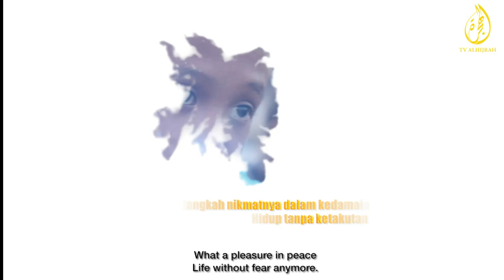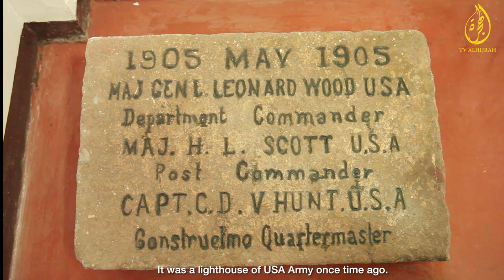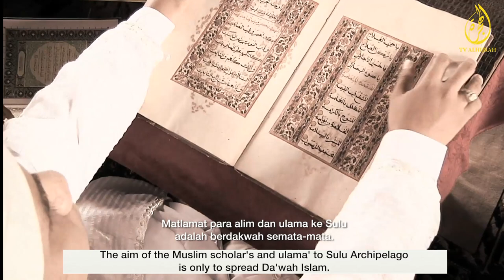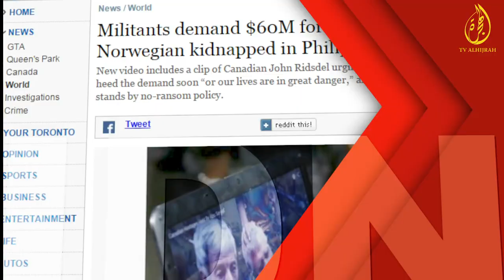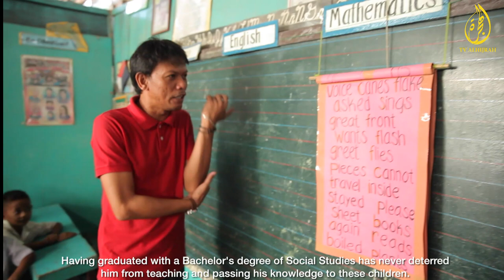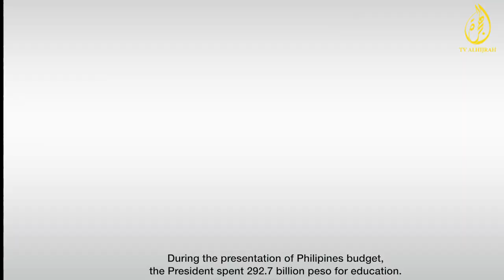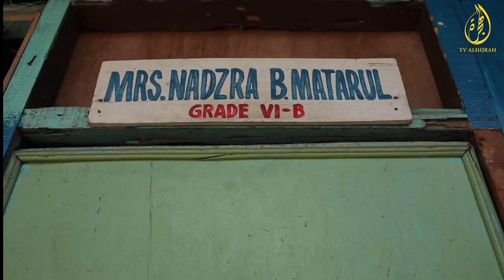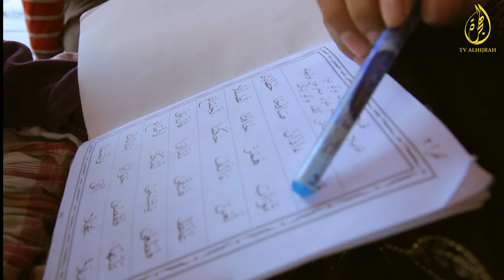Sulu For Peace - Documentary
Peace regards: Peace For Sulu.

HaRUM is a non-governmental organization established for confronting the current and future challenges especially issues involving welfare and awareness towards human being whether nationally or internationally.

HaRUM’s vision is to unite the society and strengten the brotherhood among people who shares a same religion, race,culture, socioeconomy and et cetera.

We, as the HaRUM's representatives, are really thankful to Tv Al-Hijrah for recording a documentary with the title of‘Merah Laut Sulu’, together with us in delivering the messages of love and humanity.

Objectives of the Documentary

1. Delivering message about the important of PEACE and HARMONY for Sulu and the regional.

2. Explaining that Sulu’s people are not a violent race, in contrast, THEY REALLY LOVE PEACE. And it is their hope for people around the world to help them develop their region without any harm.

3. Introducing the history, culture, background and Muslim's population in Sulu archipelago, South of Philippine who get less exposure among the international media.

HaRUM sebuah organisasi bukan kerajaan yang ditubuhkan untuk mendepani cabaran masa kini dan akan datang terutamanya isu-isu yang melibatkan kebajikan dan kecaknaan terhadap kehidupan manusia sejagat baik di dalam negara atau luar negara.

Visi HaRUM adalah untuk menyatu kembali kekeluargaan dan persaudaraan masyarakat yang berkongsi nilai yang sama, agama, bangsa, bahasa, kebudayaan, sosio-ekonomi dan sebagainya.

Kami di pihak HaRUM amat berterima kasih kepada pihak Tv Al-Hijrah untuk rakaman dokumentari Merah Laut Sulu dalam bersama membawa mesej kemanusiaan dan kasih sayang.

 [ Objektif Dokumentari]

1. Menyampaikan mesej tentang kepentingan KEAMANAN dan KEHARMONIAN demi kestabilan wilayah Sulu dan serantau.

2. Menjelaskan bahawa orang Sulu bukan kaum yang ganas, bahkan mereka SANGAT CINTAKAN KEAMANAN. Dan itu adalah harapan mereka kepada warga dunia untuk wilayah ini dibangunkan dengan jalan keamanan.

3. Memperkenalkan sejarah, budaya, latar belakang dan masyarakat Islam di Kepulauan Sulu, Selatan Filipina yang kurang mendapat pendedahan di media antarabangsa.